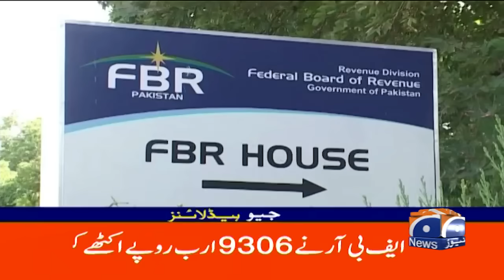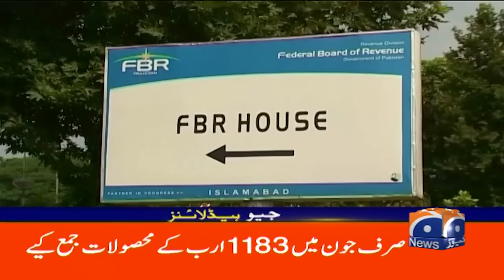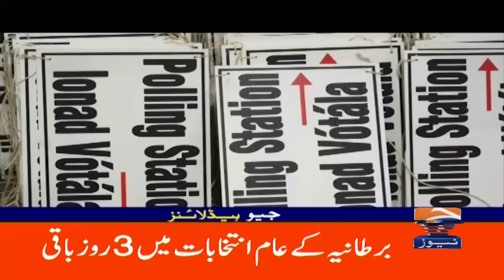Geo News Headlines 10 AM | 1st July 2024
GeoHeadlines 10 AM | 1st July 2024